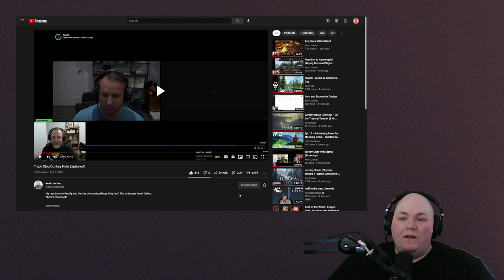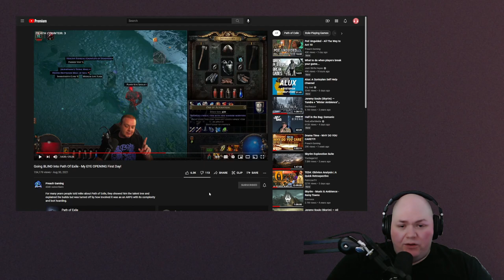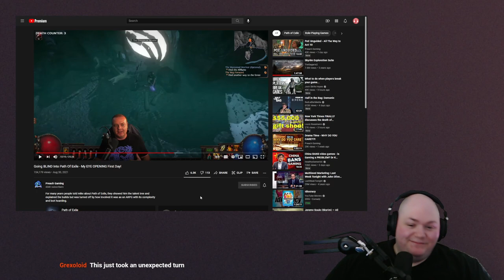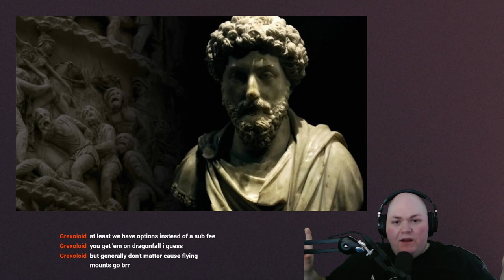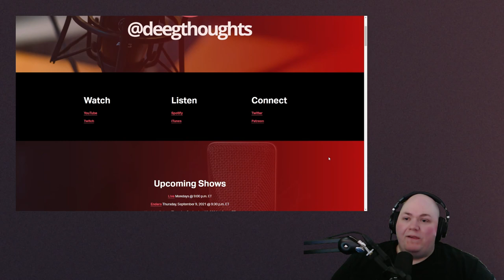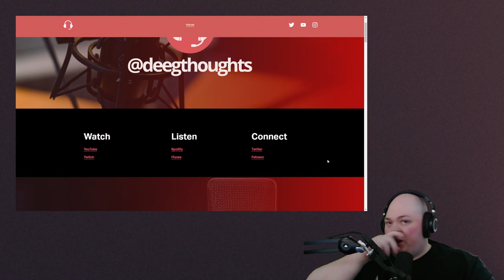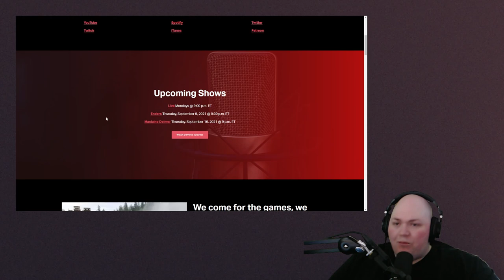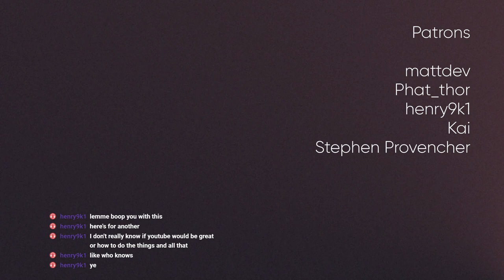Buddha on Why Loot is Overrated | Deeg Podcast #50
Modern gamers are increasingly confronted by microtransactions and loot in video games. This podcast explores how we should act in a world of temptation by considering the myth of Siddhārtha Gautama, also known as Buddha.

This talk is heavily based on a philosophy lecture by John Vervaeke, "Awakening from the Meaning Crisis - Aristotle's World View and Erich Fromm"

0:00 Teaser
Your boy, Asmongold.

0:48 Intro
John Vervaeke is the psychology and cognitive science professor who inspired this talk.

2:20 Siddhārtha in the Palace
Living "in the palace" is to approach life in the "having mode", which is concerned with categorizing and controlling things to meet "having needs". Living this way can introduce "modal confusion" when used to meet "being needs" such as love, fulfillment, and maturity.

9:01 Truck Stop Donkey Hole
Kevin Jordan, original World of Warcraft designer, explains why pro gamers can make poor game designers, as only he can.

13:52 Cash Shops & Loot
Understanding how cash shops and in-game loot play upon modal confusion.

22:05 Asmongold, Preach, & the Middle Path
Thinking about how we should game and act in a world of temptation and confusion, guided by the examples of Asmongold, Preach, and Siddhārtha Gautama.

30:55 Guild Wars 2
Microtransactions, loot, and the middle path for Guild Wars 2.

36:25 Planetside 2
Microtransactions, loot, and the middle path for Planetside 2.

40:34 Housekeeping
Podcast focus, Twitch vs. Youtube, upcoming schedule, notes, etc..

44:40 Outro